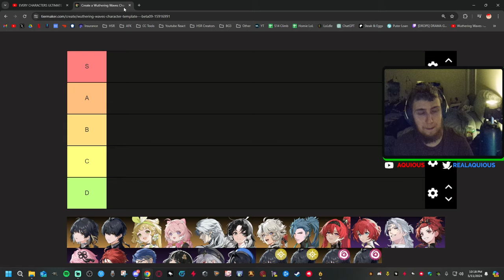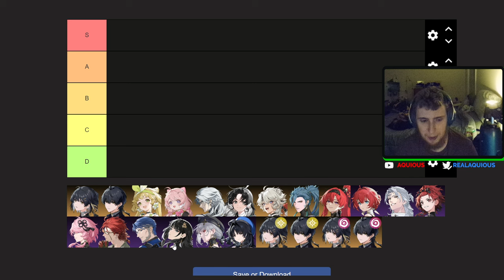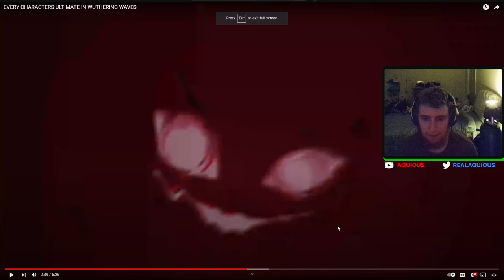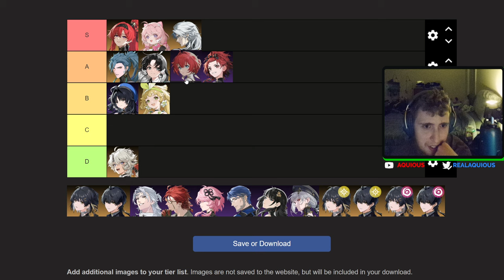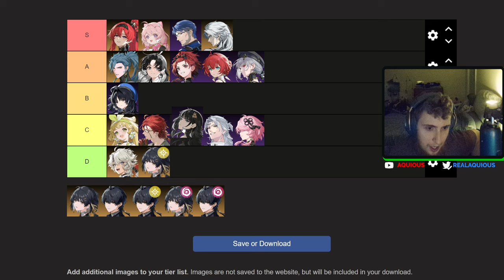The ULTIMATE Wuthering Waves Tier List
Get it? Like.. ultimate. tier list. I made the ultimate tier list. It's funny right?
Huge thank you to @lolShinya for making that video for fellow ccs!